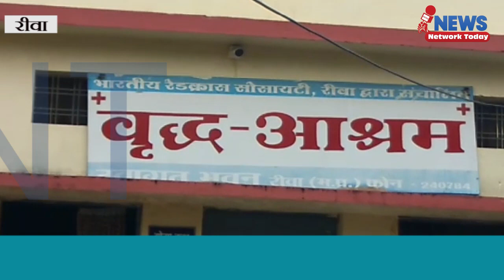आयुर्वेदिक कॉलेज रीवा का बड़ा फैसला हफ्ते में एक दिन वृद्ध आश्रम में लगेगी ओपीडी ||NNT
आयुर्वेदिक कॉलेज रीवा का बड़ा फैसला हफ्ते में एक दिन वृद्ध आश्रम में लगेगी ओपीडी पूरे जिले के वृद्धों को होगा लाभ